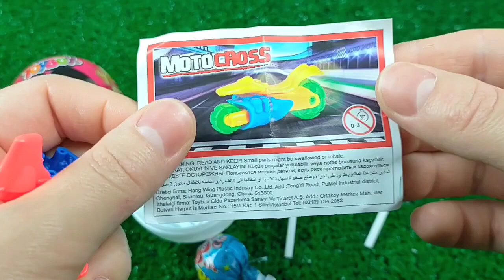ASMR Mukbang 두찜 신메뉴 스팸부대 찜닭먹방 떡볶이 튀김 치즈볼 Spicy Noodles Tteokbokki Chicken Eating.I HIU 하이유,candy